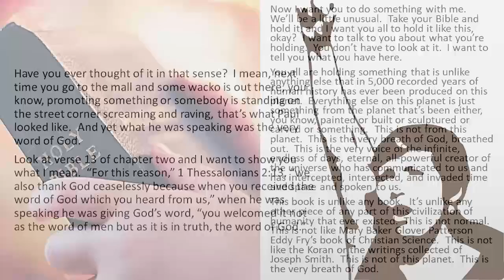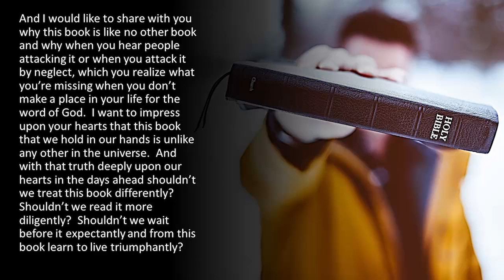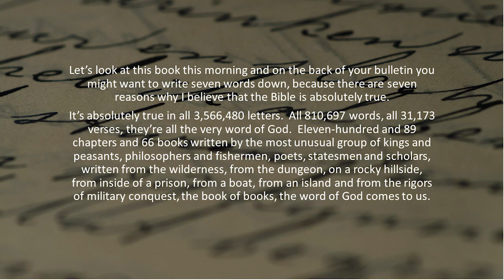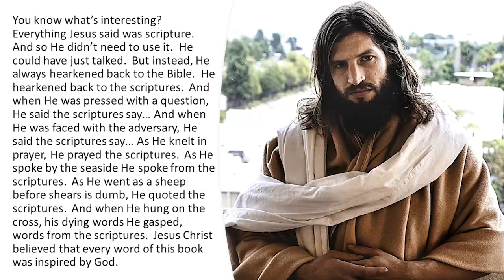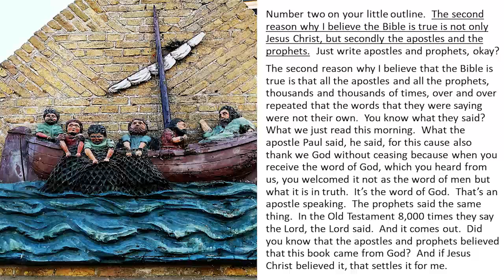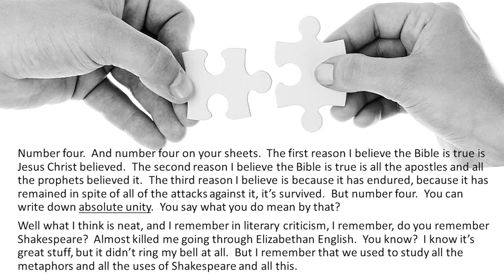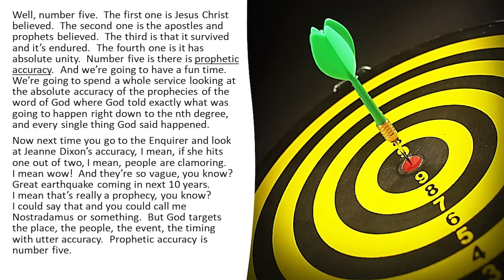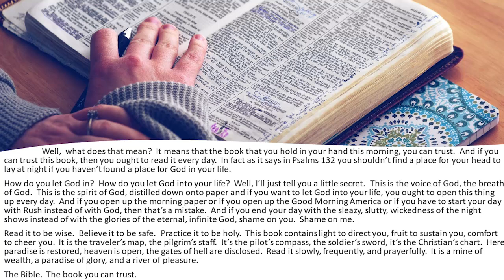BYT-01 Book You Can Trust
BYT-01 - Book You Can Trust (960512AM)